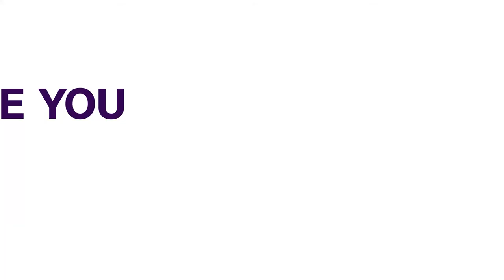J.U.S.U.N: Chief Justice Of Nigeria Appeals To Judiciary Workers To Call Off Strike | NEWS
The Chief Justice of Nigeria, Justice Tanko Muhammad, has appealed to members of the Judiciary Staff Union of Nigeria (JUSUN) to call off their industrial action.